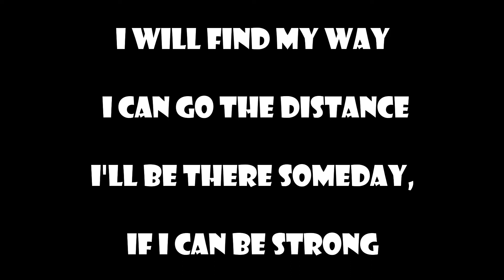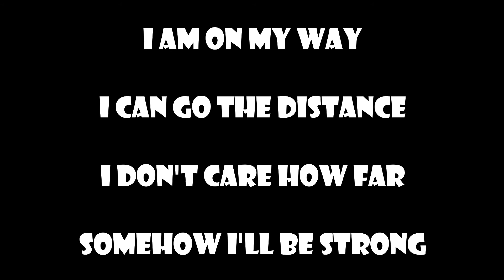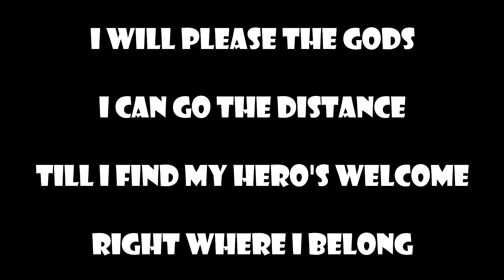Go the Distance - Hercules (Lyrics)